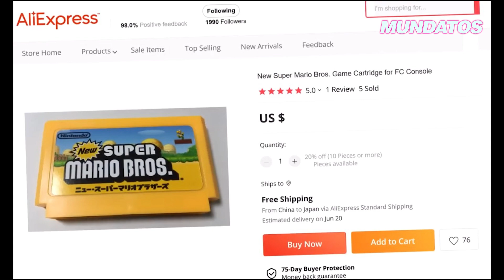EXTRAÑO CARTUCHO de JAPÓN comprado en ALIEXPRESS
¿NEW SUPER MARIO BROS en NINTENDO NES? ¿Port? ¿Juego pirata? ¿Hack rom? Descúbrelo aquí en este video acerca de este extraño cartucho japonés para la Famicom.

MUNDATOS ES TU CANAL de VIDEOJUEGOS RETRO